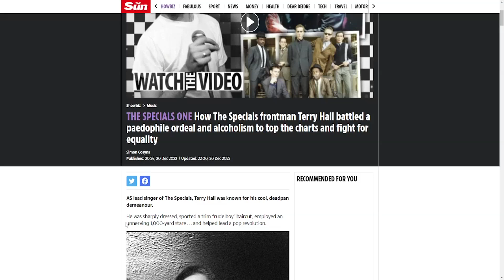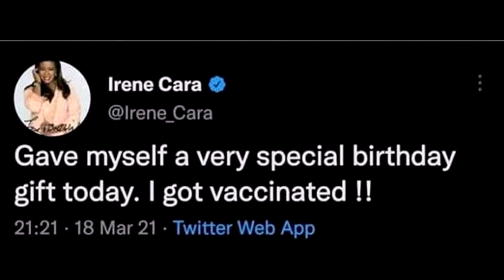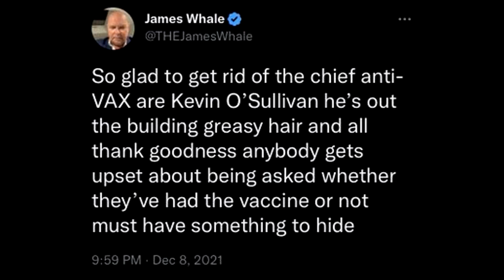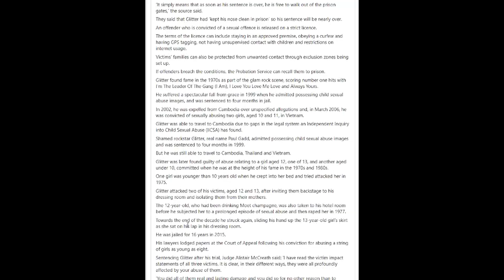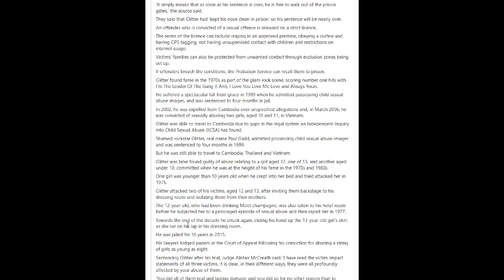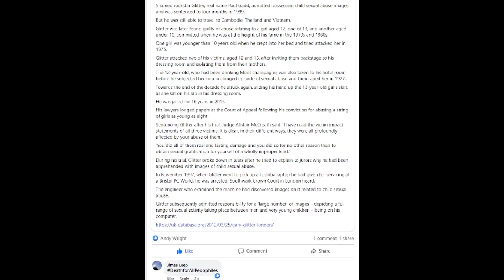terry hall, irene cara, and gary glitter -- hot news stories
Specials lead singer has passed, tributes in MSM;  a similar event and another media star Irene died but with more obvious causes; and Gary is due to be released after only 50% of his 16 years in prison.

Additional: James Whale, has blood clots.

CREDIT ROLL
WEBSITES